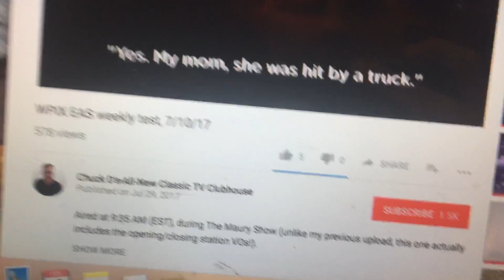Required Weekly Test EAS #5